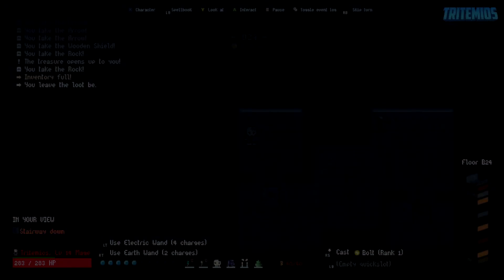Stay Safe: Labyrinth of the Mad #3 - From B25 to B24 - Mage Class - (No Commentary)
The Magic points from dual wielding wands contributes significantly to your overall Magic damage. Using a shield for extra defense is also a bad idea. The additional defence provided by a shield does not compensate for the loss of utility provided by wands/staves as well as the loss of magic power.

00:00:00 - Floor B25 - Mines
00:05:21 - Floor B24 - Safe Floor

Stay Safe: Labyrinth of the Mad is a dungeon crawler, roguelike and RPG game. In this game, you must get out of the deep prison and escape this 35-story-deep subterranean dungeon. Each play session is unique, and you must explore every inch of the map for valuable treasure, trinkets, and gems with added effects to aid you on your way to the top. Fight your way through each floor with a variety of ranged and melee weapons and spells.